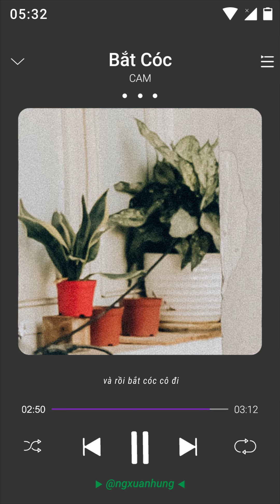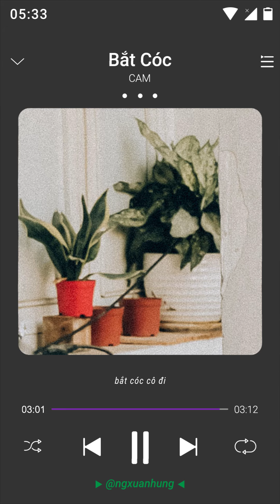Bắt cóc - CAM